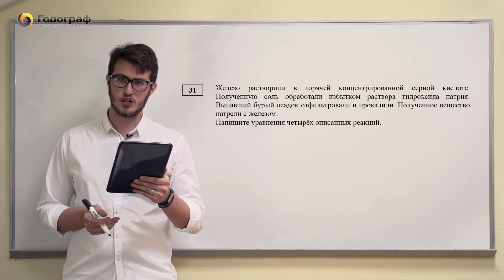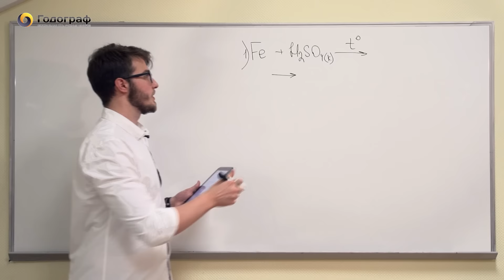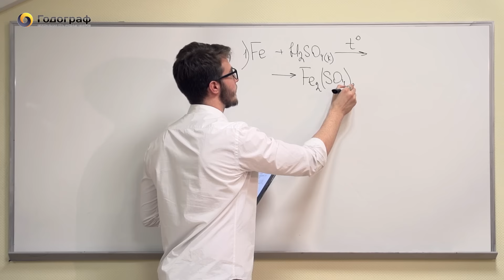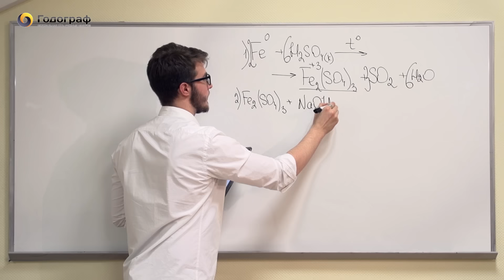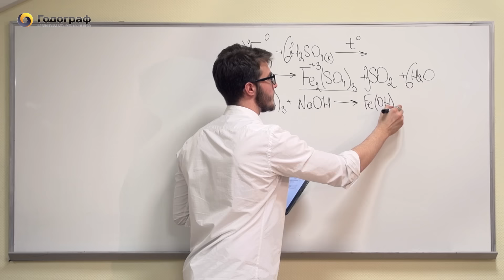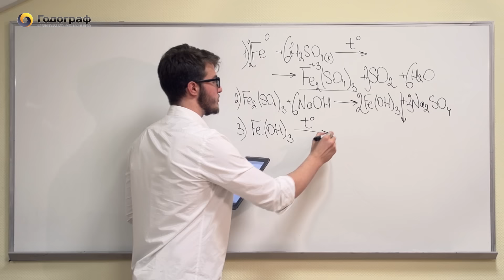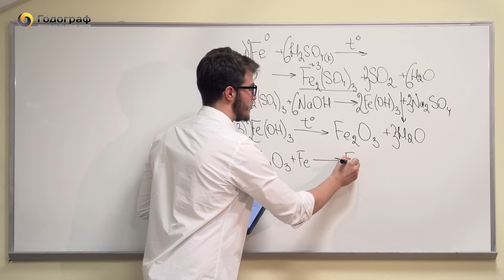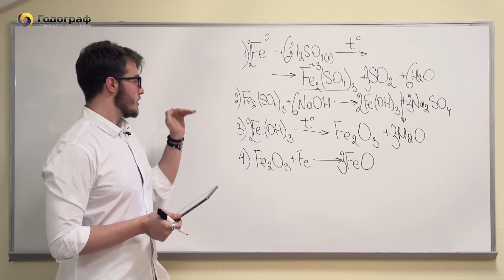ЕГЭ по химии 2017. Задание №31.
Яндекс Дзен:
Видеоразбор Демонстрационного варианта ЕГЭ 2017 по Химии.
Задание №31.
Преподаватель: Гуленков Александр.
Федеральная сеть учебных центров «Годограф», курсы подготовки к ЕГЭ и ОГЭ.